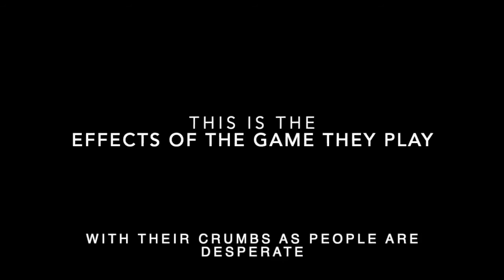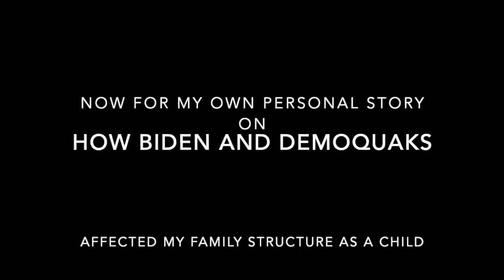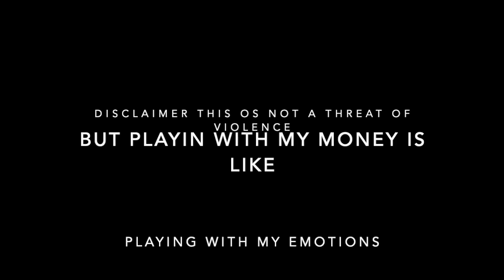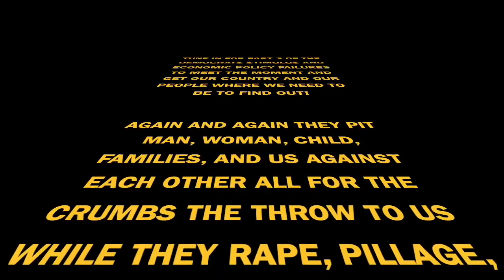JOE BIDEN AND THE DEMOCRATS ECONOMIC STIMULUS PACKAGE FAILURE PART 2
IF YOU HAVE NOT GOT YOU STIMULUS CHECK YET PLEASE SCROLL DOWN TO THE BOTTOM OF THE DESCRIPTION TO FIND THE IRS.COM FIND MY CHECK TOOL TO TRACK IT. BELOW YOU WILL FIND IMPORTANT OPTION FOR COVID TREATMENT IF YOU ARE HESITANT ON GETTING VACCINATED.

For more information about bamlanivimab in the U.S., Lilly has set up a 24-hour support line at 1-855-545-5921. Patients and physicians can also visit covid.infusioncenter.org or the HHS Therapeutic Distribution locator to find a potential treatment location.